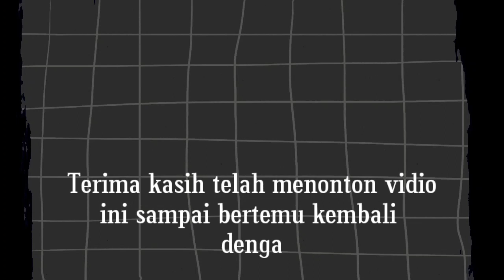Buat Arang Sekam Untuk Tabulampot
Assalamualaikum
Buat arang sekam untuk tabulampot ini dimagsudkan untuk menekan beaya untuk media tanam tabulampot ,karena bahan dari sekam padi harga yang murah kita olah menjadi arang sekam padi atau arang sekam bakar  ini bisa kita pergunakan untuk media tanam dengan mencampurnya dengan tanah dan rabuk kohe dengan perbandingan 1:1:1 ,media ini bisa juga dipakai dydroponik yaitu murni arang sekam saja,dengan komposisi tersebut media taman penjadi poros tidak mudah padat/mengeras jika disiram air langsung kebawah/keluar tidak tidak menggenang yang bisa membuat busuknya akar tanaman.Demikian semoga bermanfaaf dan sampai bertemu kembali di video selanjutnya.